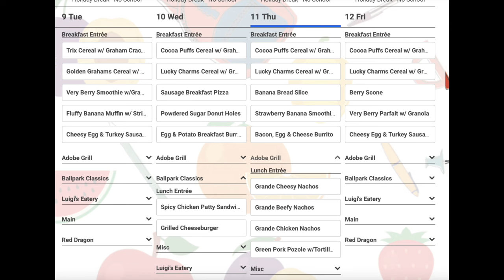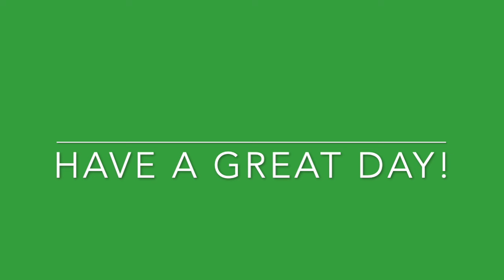Thur Jan 11th